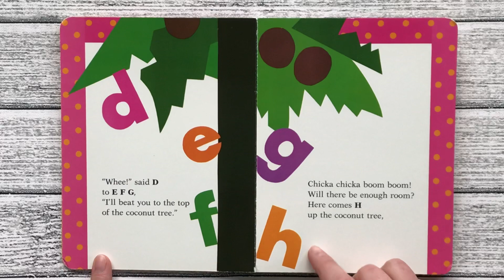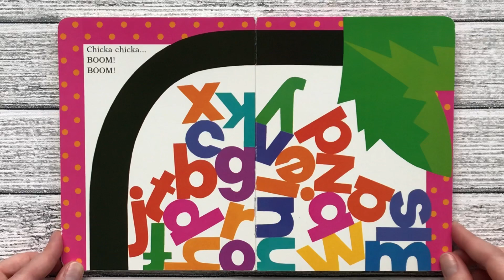Chicka Chicka ABC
By Bill Martin Jr. and John Archambault